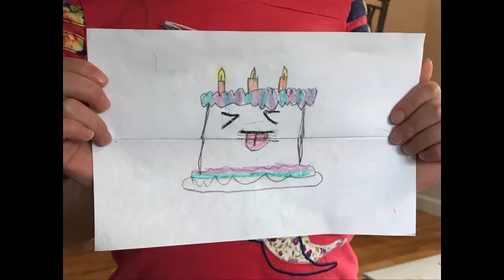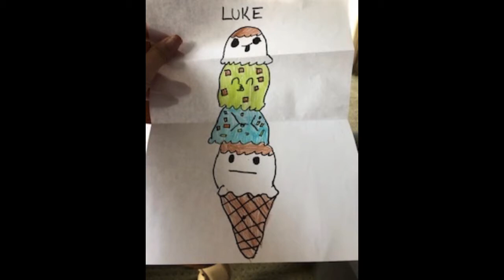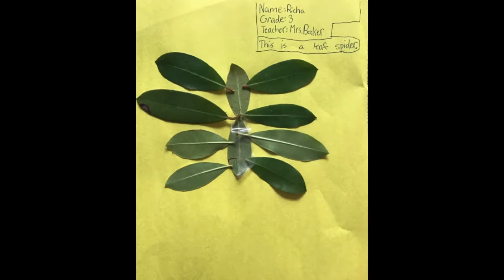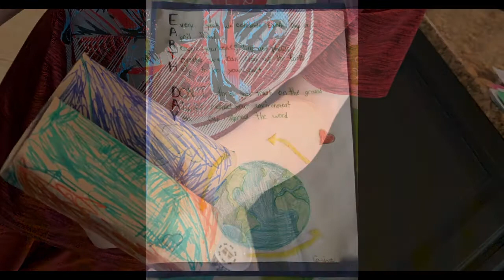Artwork from Home week 5